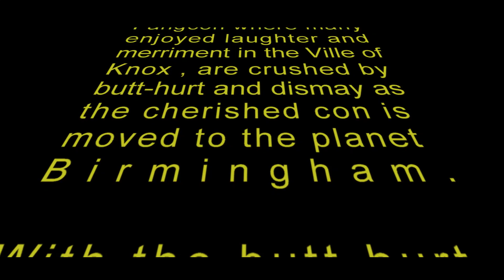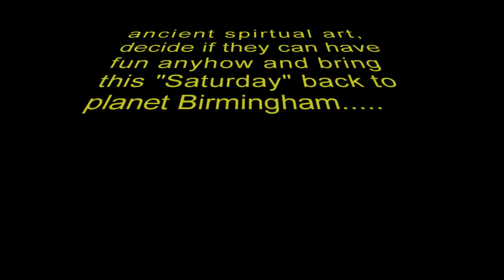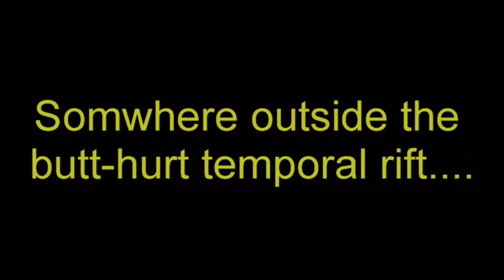THE QUEST FOR SATURDAY | OUT AT FANGCON 2016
Will our motley crue be able to survive a con with no Saturday? Tune in to find out!

Thank you Zanth Houley and Vil-Sumwolf! :)